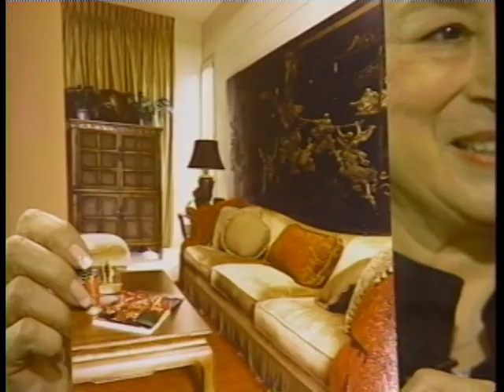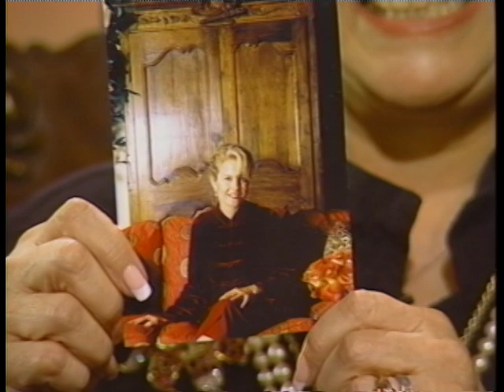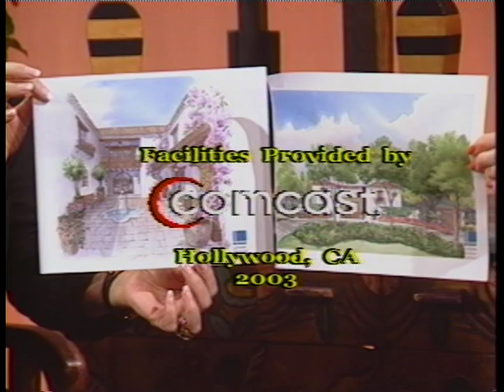Joan Quinn Profiles: Marilyn Barrett and Sari Ehrenreich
Joan Quinn interviews author Marilyn Barrett and interior designer Sari Ehrenreich.  This show was produced August 23rd, 2003.